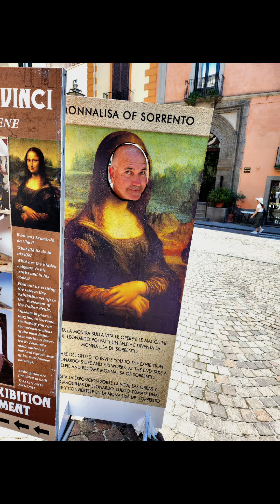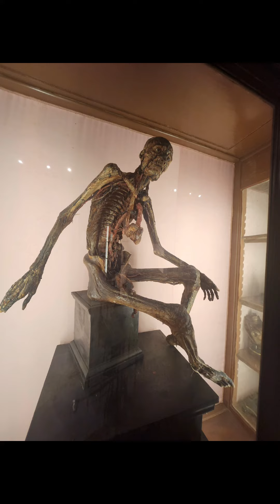3 September 2024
PD27 Italy 2023